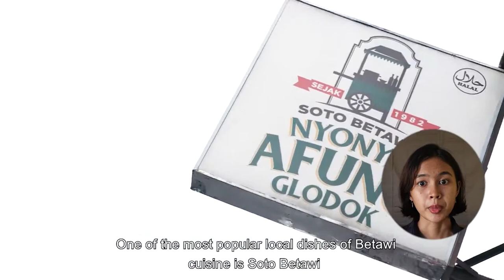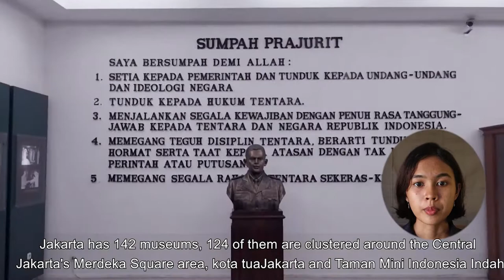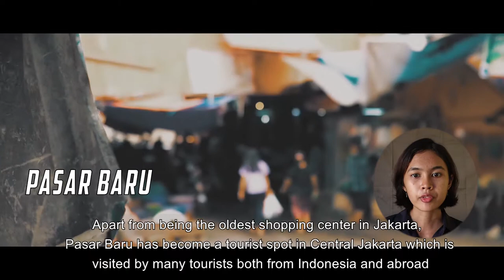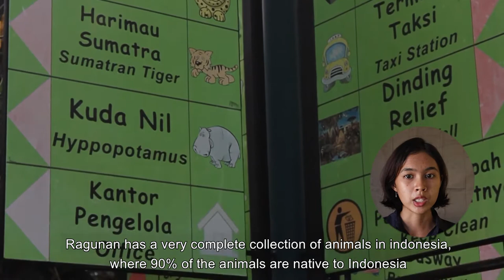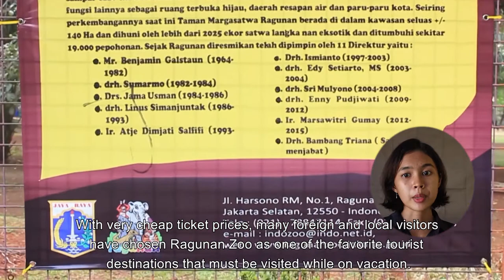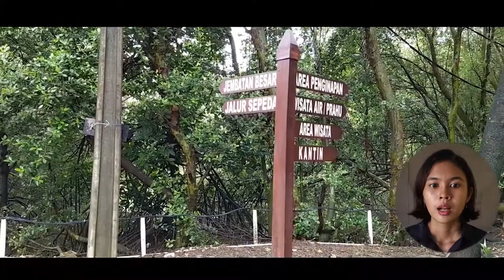Visit Jakarta | A Travel Guide to Indonesiawith Ayu Dwi by City Report Channel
Hey guys! Welcome to City Report and today’s video is about Visit Jakarta, A Travel Guide to Indonesia with Ayu Dwi.
Destination Indonesia, the largest archipelago in the world is situated in Maritime Southeast Asia, between the Indian Ocean and the South China Sea. It is bordered by Malaysia, Papua New Guinea Timor-Leste on the island of Timor. Indonesia shares maritime borders with Australia, India, Palau, the Philippines, Singapore, Thailand, and Vietnam.
The country consists of a number of islands between, 13,000 and more than 17,000, depending on what you define as an island. Largest islands are Sumatra, Java, Borneo, Sulawesi, and New Guinea. Most of the larger islands are mountainous, with peaks ranging between 3,000 and 3,800 m.
With an area of 1,904,569 km² and a population of 258 million people making Indonesia the largest and most populous country situated only on islands, the combined area of the archipelago is slightly smaller than Mexico, or more than five times the size of Germany.
Indonesia's capital and largest city is Jakarta on the island of Java, other major cities: Bandung, Medan, Surabaya. Official language is Indonesian. Jakarta is the country's economic, cultural and political centre and the most populous city not only in Indonesia but in Southeast Asia as a whole. The city is known for its exciting nightlife and vibrant shopping areas. The city is also the centre and melting pot of Indonesian culture which might be the thing for you to enjoy Jakarta. In Jakarta you will find that the people are among the most friendly, hospitable, and helpful people you'll find on earth, if you keep away from the mini-bus drivers who are notorious for being the harshest on earth. However, understand that Jakarta being a melting pot, you are guaranteed to meet people of all sorts here.
▶️ Things to do and see in Jakarta:
    • Jakarta history museum
    • Love bridge
    • Bridge bridge
    • Kota Tua
    • Fatahillah museum
    • Bank Indonesia museum
    • Wayang Museum
    • Toko Merah
    • Pasar baru
    • Setu babakan
    • Pondok indah waterpark
    • Ragunan zoo
▶️ Indonesian popular cuisine:
    • Soto Betawi
    • Kerak Telor
    • Ketoprak
 So, I hope this guide will help you to know the Best places of Jakarta.